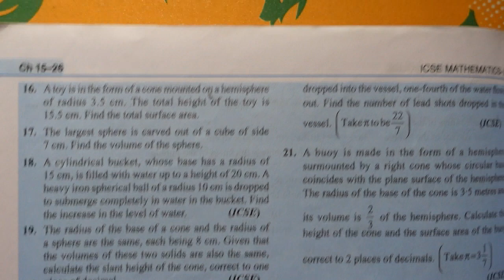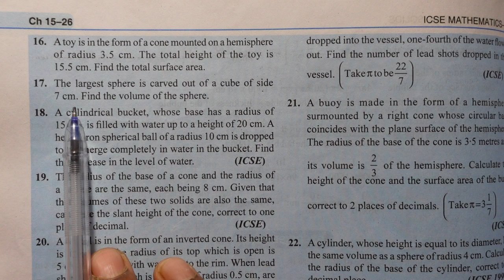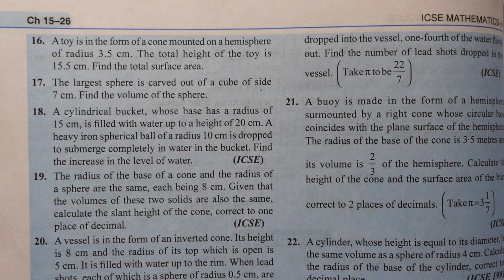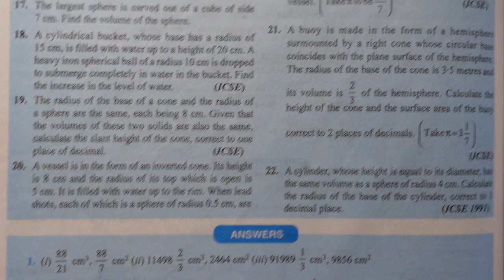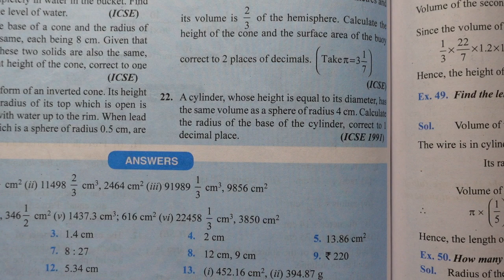THREE DIMENSIONAL SOLID CHAPTER 15 EXERCISE 15 D Q. NO. 16-22